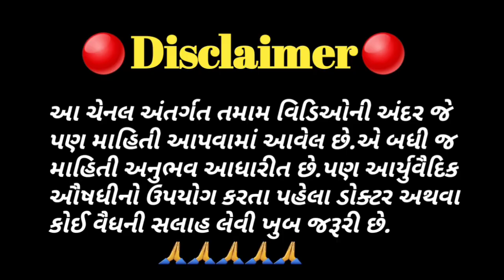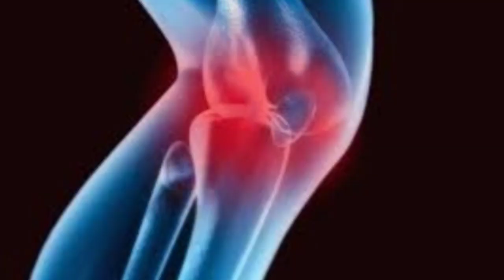આ 6 ઔષધિઓ સાંધાઓનો દુઃખાવો દૂર કરશે | હાથ,પગ ના સાંધાઓનો દુઃખાવો | આર્યુવૈધિક ઉપચાર | Joint Pain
Your Inquiry

joint pain
Treatment for joint pain and stiffness
Sudden joint pain causes
What causes joint pain all over the body
Multiple joint pain without swelling
Causes of joint pain in knees
Joint pain and stiffness all over body
joint pain treatment
joint pain and weakness
treatment for joint pain and
stiffness
Qjoint pain symptoms
what causes joint pain all over the
body
joint pain causes
joint pain and stiffness all over
body
Qjoint pain medicine
Chaudhari herbs
સાંધાઓ નો દુઃખાવો
હાથ, પગ નો દુઃખાવો
સાંધા દુઃખવા ના કારણો
આર્યુવૈધિક ઉપચાર
ઘરેલું ઉપચાર
દેશી દવા

નમસ્કાર 🙏
મારા વ્હાલા મિત્રો.
આ ચેનલ અંતર્ગત જે આર્યુવૈદીક દવાઓ વિશે માહિતી મુકવામાં આવે છે. એ માહિતી એકદમ સચોટ છે. પરંતુ આવી જડી બુટ્ટી નો ઉપયોગ કરતા પહેલા તમારે સૌથી પહેલા ડૉ અથવા કોઈ વૈધ ની સલાહ જાણવી જરૂરી છે. કેમકે આપણા શરીર ની તકલીફ ચોક્કસ ખબર ના હોય અને દવા નો ઉપયોગ કરો તો વધુ નુકશાન થવાના ચાન્સ હોય છે.
તમામ દર્શકો ને એક વિનંતી છે. કે આ અમૂલ્ય શરીર ની કાળજી રાખવી ખુબજ જરૂરી છે.

તમામ દર્શકો નો ખુબ ખુબ આભાર. 🙏🙏